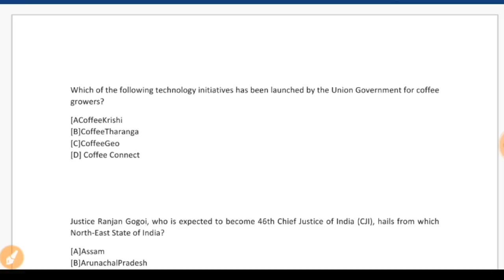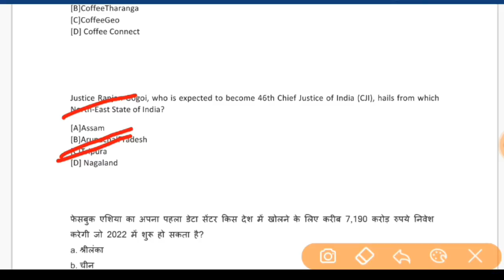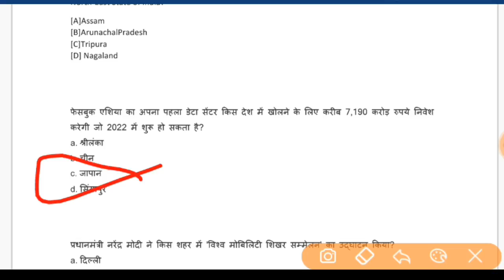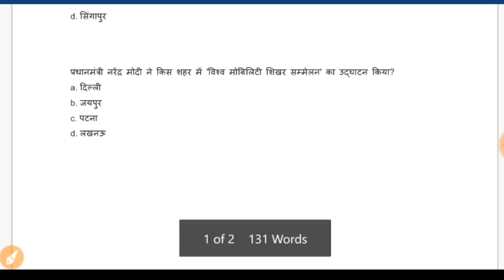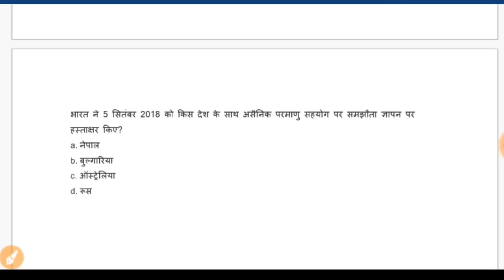Current AFFAIRS Daily class || 08 sep current affairs|| daily update current affairs